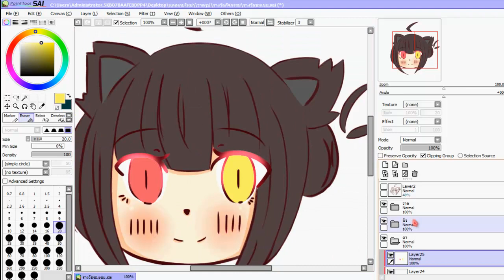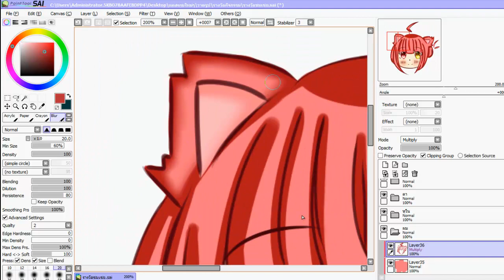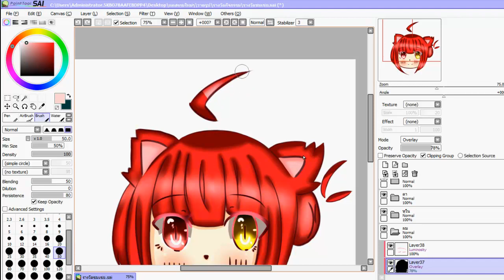[Speed paint]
งานเยอะจัง;w;
Speed:999%
Song:aLIEz - Aldnoah.zero ED 2 [Piano]
Spend time:0.24hr.
Designed character ออกเเบบตัวละคร ราคา 45บาท
ภาพมาสทะลุจอ ราคายังไม่เเน่ชัด
garena : Kuhaku_san
steam:Kuhaku